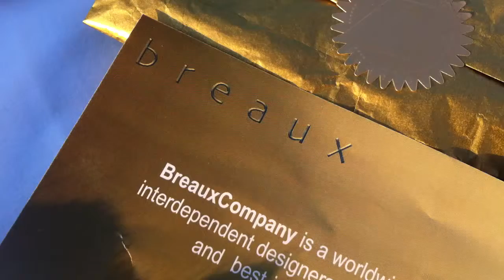Breaux Company: The Breau DIESTRO Fingerless, Original Prototype Colors BxAu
Breaux DIESTRO Fingerless prototype, designed by Mateo Breaux.
Ethically knit in 100% alpaca in Lima, Peru.